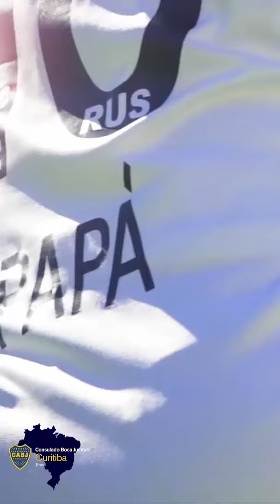FELIZ DIA DEL PADRE ¡De BOCA se nace! Sangre Xeneize, herencia de Padre a hijo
Un homenaje a todos los papás bosteros que desde la cuna le comparten su pasión por Boca Juniors a sus hijos. ¡Feliz día del Padre!